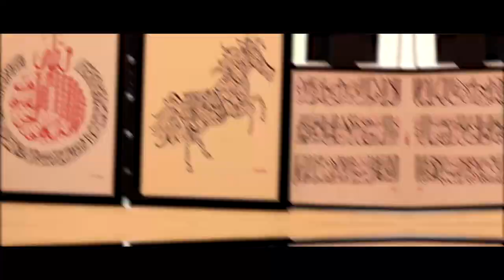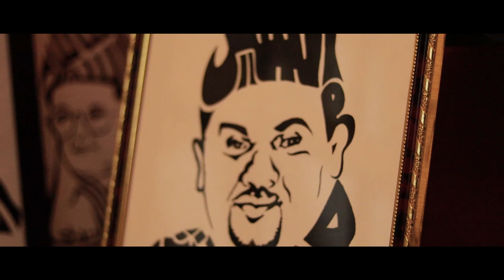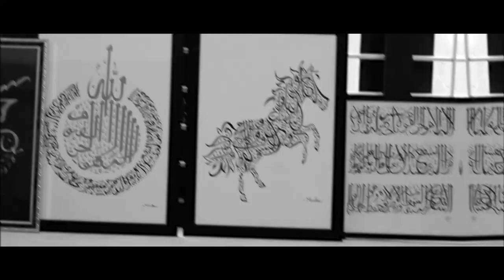മിൻഹയുടെ സുവർണ ലിപികൾ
D.o.p&cuts  : Afsal miller : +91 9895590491
Direction  : Azeez Karuvarakundu : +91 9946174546
Associate Direction : Mansoor k
Special thanks
 Ihjaz  | Anas Karuvaden

Special Thanks
Miller Creatives
Karuvarakundu, Malappuram, Kerala - 676523